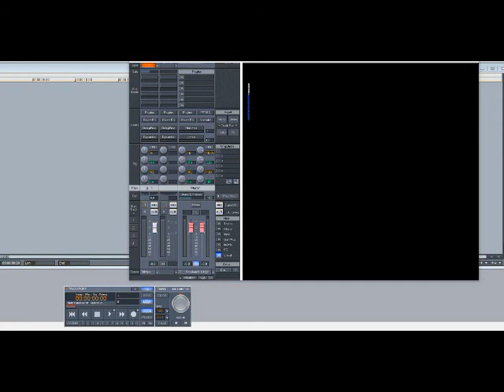50 Cent ft Kardinal Offishal – Click Clack Pow (Officer Down) (Slowed Down)